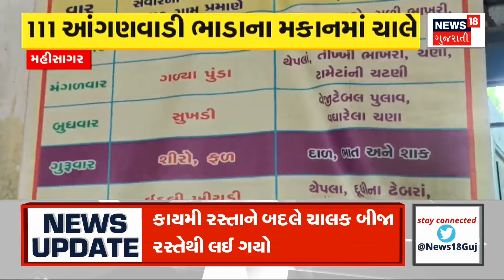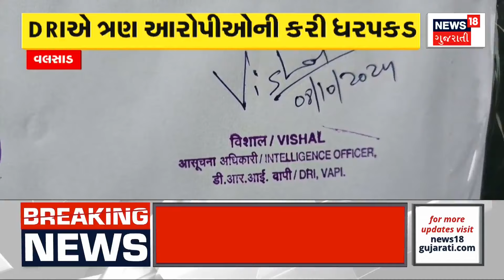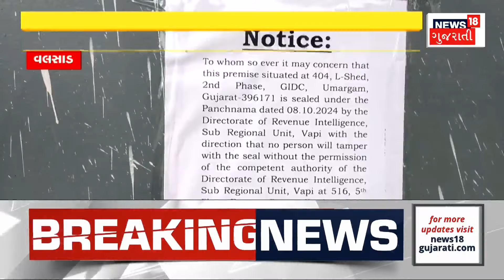Aapnu Gujarat : જુઓ દિવસભરની તમામ મહત્વની ખબરો અમારી Prime Time રજૂઆત 'Aapnu Gujarat' | News18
જુઓ દેશ-દુનિયાના મહત્વના તમામ સમાચાર અમારી Break  Free Prime Time રજૂઆત 'Aapnu Gujarat' માં